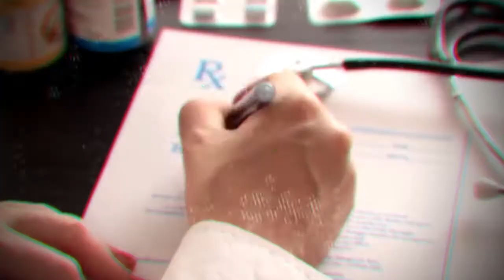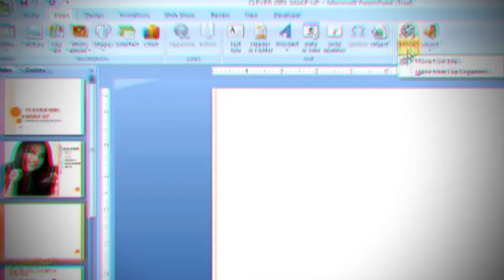CÓMO CREAR TU LOGO METALERO-RBMT VOL. 1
Con esta recomendación por fin el logo tipo de tu banda tendrá sentido y no la confundirán con un montón de palos secos o un pinche montazal ahí mal cortado.